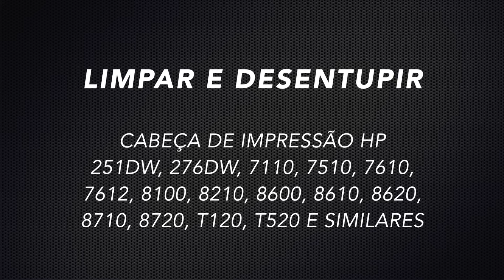Tutorial - Limpeza de Cabeçote - HP 8100 8600 8610 7110 7612 T120 T520 8210 8710 276DW - SULINK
Limpando e Enchendo de Tinta a Cabeça de Impressão da HP 251DW, 276DW, 7110, 7510, 7610, 7612, 8100, 8210, 8600, 8610, 8620, 8710, 8720, T120, T520 e outros modelos similares, pois o procedimento é igual para todos esses modelos.

Você pode ter acesso a esse vídeo também em nosso fórum sobre impressoras e sublimação

- Tintas Corante, Pig mentada e Sublimática;